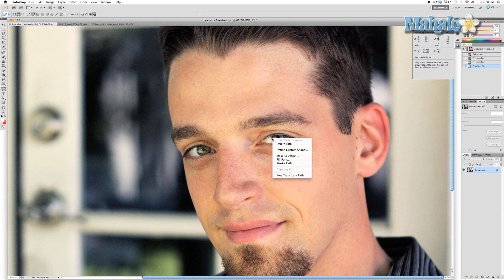Photoshop Tutorial - Freeform Pen Tool